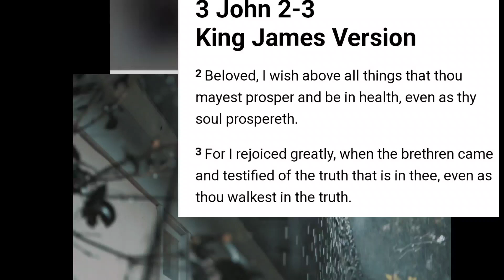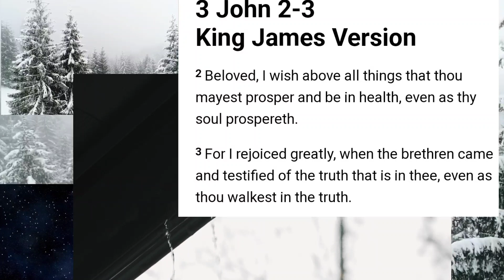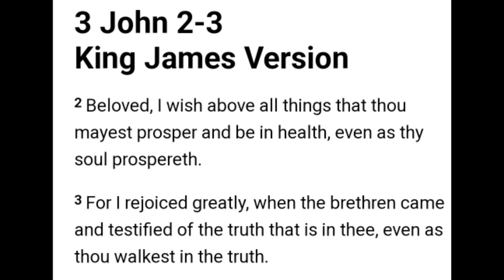PRAYER AGAINST SPIRIT OF LABORING WITHOUT GOOD HARVEST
Welcome back fellow freedom fighters and lovers of freedom, Its another wonderful video time to see the truth on what  Nnamdi Kanu has been saying about a country called Nigeria. The amount of evil seeds of hate and discord sowed by fulani dead and cohort can never be over emphasized.
There is no amount of soap and water that can wash away the hate and pain caused by fulani elders against the rest of Nigeria, and that will not end well for fulani no matter how far they feel that they are selling their lies to the world. Show me another tribes in Nigeria that develop Nigeria more than Biafran people. We Biafrans develop every part of Nigeria because we believe in development as the way forwards but what we get in return is hate and killings. Biafrans are Children of light, you can not hold us down, not too long because Biafra must surly come in Jesus Name Amen. Nigeria unity is pure negotiable by all means possible Kingibe Babagana. By the power of God Almighty, This generation of Biafra must restore Biafra through the Moses And Joshua of our time Nnamdi Kanu And Simon Ekpa Iseeeee.

SONG DEDICATED TO NNAMDI KANU RELEASE BY SIS NMAGHA JEHOVAH

ANYIDONS - OKPATA OZUORA SPECIAL (Track 1)

SHOCKING NEWS IT HAS HAPPEN ANAMBRA POLICE FORCE DECLARED IFEANYI IPOB LAWYER WANTED FOR REVEAL DSS

LOTS OF SHOCKING ON SEPTEMBER PROPHECIES B
Nmagha Jehovah Songs and Biafra restoration Ame